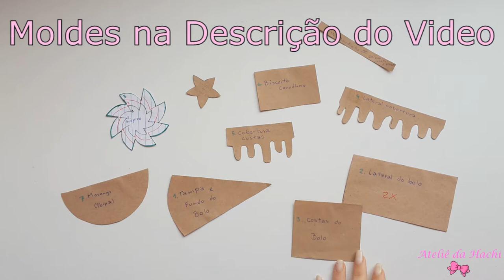DIY Bolinho de Feltro (enfeite ou porta alfinete)